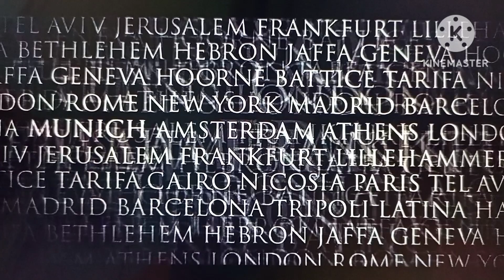Universal Pictures/DreamWorks Pictures (2005)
Taken From Steven Spielberg's Munich (U.S. Release Date: May 10, 2005)